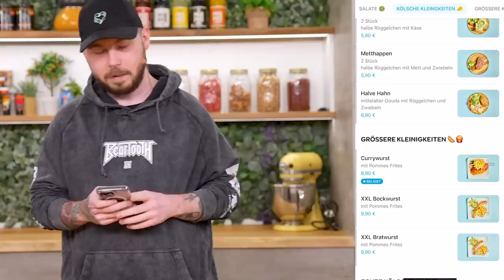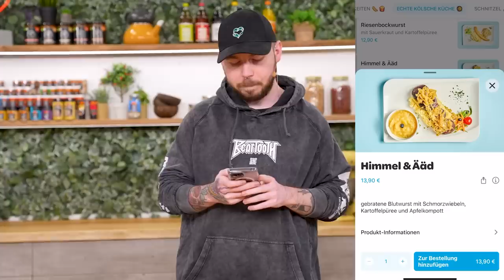1 TAG FLEISCH BESTELL BEWERTUNGEN von meinem TEAM RATEN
Supportet mich und meine Partner:
►MERCH**: shop.sturmwaffel.de

Jobs:
►Aktive Ausschreibung:

Equipment-Liste:
♥Waffelbande♥